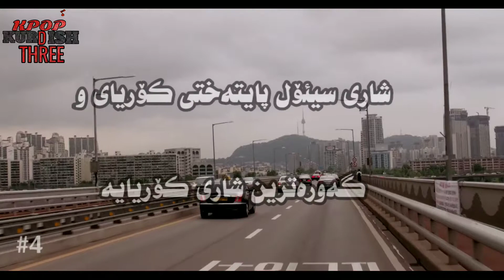9 زانیاری لەسەر کۆریای باشوور. South Korean 9 information